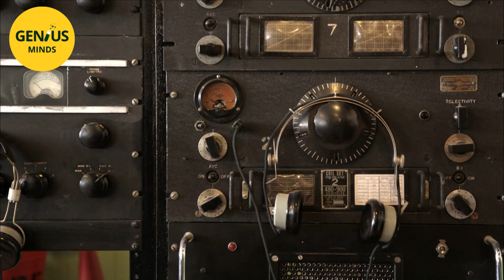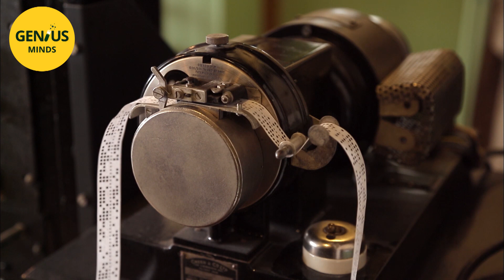How the Allies were able to listen in on Hitler's discussions | GENIUS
One day, in 1940 or 1941, the intercept people in Britain heard what they called strange new music coming through their headphones. The noise came from a new transmission machine called Tunny.

Unlike Dolphin and Shark, the code name for the Naval Enigma, "Tunny" wasn't based on Morse code but on a digital code used by teletypewriters.

Soon enough, Turing was called to the rescue. In just a few weeks, he found a way to crack the Tunny messages, a discovery that would play a major role almost immediately...on the Russian front.

But the volume of ‘Tunny’ messages was constantly increasing, and Turing’s method, which relied on the intuition of the cryptographers, was manual, thus too slow. That's when, with the help of Tommy Flowers, an engineer, he started building a machine.

Documentary: Man who cracked the nazi code
Directed by: Denis van Waerebeke
Production: Les films d’ici & Arte G.E.I.E